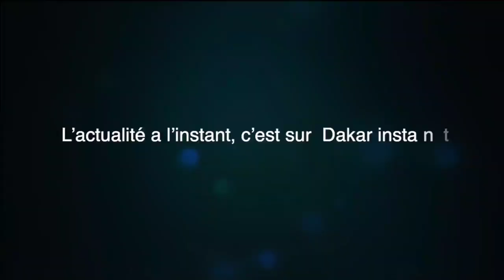Aladji Mbaye tèmoigne sur Alima Ndione,et previent Gris Bordeaux sur Ama baldé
Aladji Mbaye tèmoigne sur Alima Ndione,et previent Gris Bordeaux sur Ama baldé#aladjimbaye#bouchetkethup#alimandione#sentv